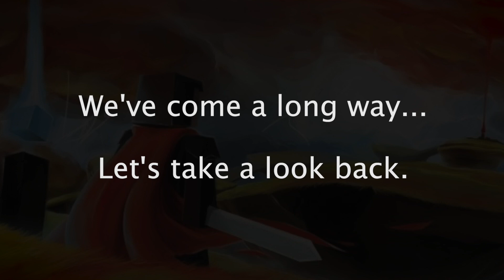MCCTF Nostalgia Reel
Shout to Xelasi for making this video!

CTF Match Spotlight is a community project dedicated to providing coverage and analysis of CTF matches. We gather the latest information from the CTF team scene, in order to provide a new insight into the community.